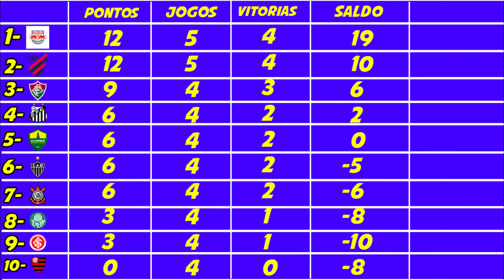Athetico Paranaense vs Red Bull Bragantino - brasileirinho 2022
Salve galera, bem vindos ao Brasileirinho 2022 (Mini Campeonato Brasileiro de Futebol Raiz na quadra) futebol de rua com jovens craques, novos talentos que amam jogar bola e dão show na quadra de futsal, o futuro do Brasil e do Futebol Nacional. São jogos estilo interclasse e jogos escolares, as promessas Wisley, Grilo, Boleiro Fantasma e Juninho o menino fera no futebol estão de volta, talvez dessa humilde quadra possa sair um Novo Neymar, novo cr7 ou Novo Messi, só vai ter jogo Insano então assista até o final e compartilhe nossos vídeos com seus amigos que também amam o futebol, Feliz 2022 e boas férias!